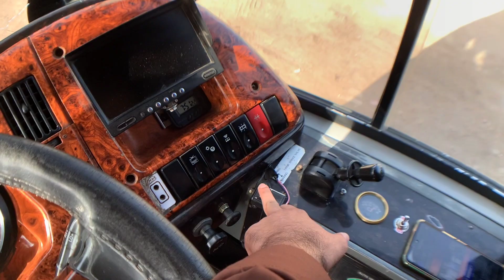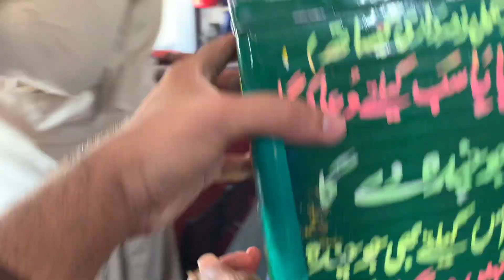Famous Food Of BahawalPur